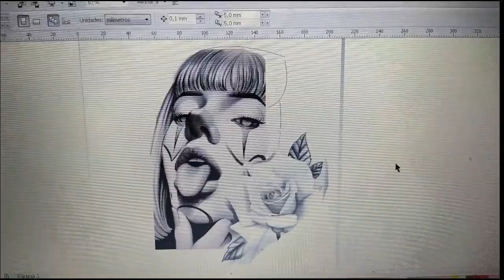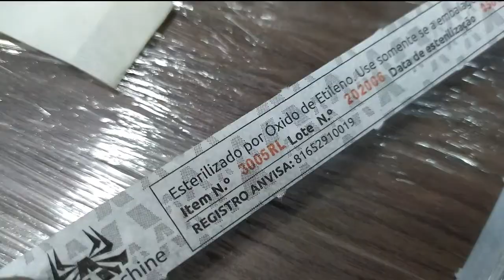Tatuando pele artificial estilo preto e cinza video - 01